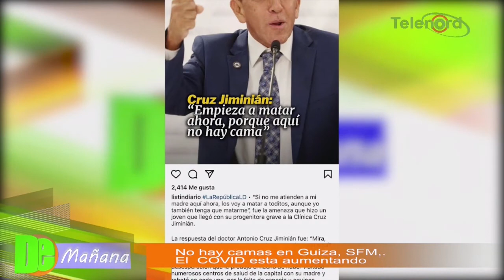Si usted quiere mucho a su mamá, quédese en su casa dice Carolina Medina